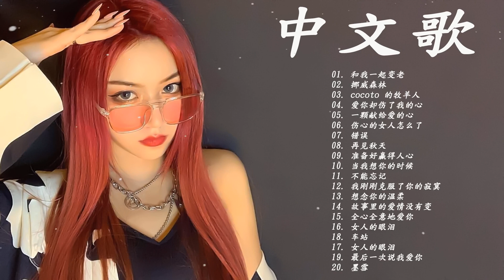一人一首成名曲【孫露-傷了心的女人怎麼了, 来生再去拥抱你, 邰正宵, 林憶蓮, 張信哲, 趙傳, 潘越雲, 潘美辰, 陳昇, 葉蒨文,優客李林, 周華健, 陳淑樺, 黃品源】【经典老歌500首】🌼🌼